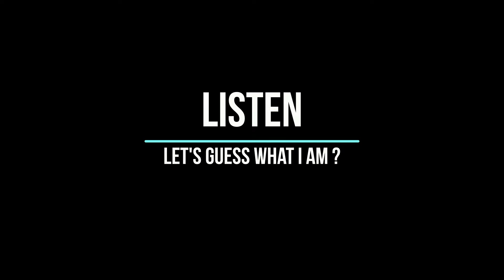What Am I 139